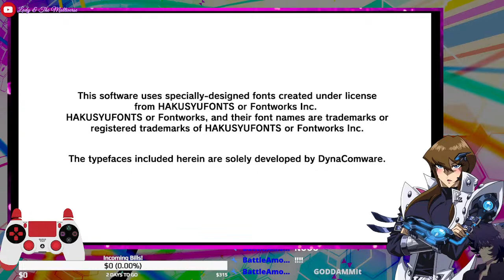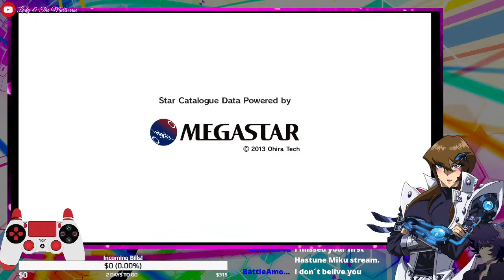🔴Vocaloid Music Festival! Hatsune Miku: Future Tone!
Use this if Streamlabs isn't working! (and comment in chat to let me know you've donated!)

Dead Souls Highlights!

[[CLOSED]]

Animated Intro -- Fienamation
As You Like
Music Composer -- Hidenori Shoji

Cold Blooded (Mabuchi's Theme)
Receive You (Tech Trance Arrange)